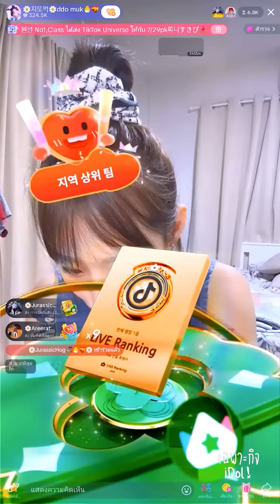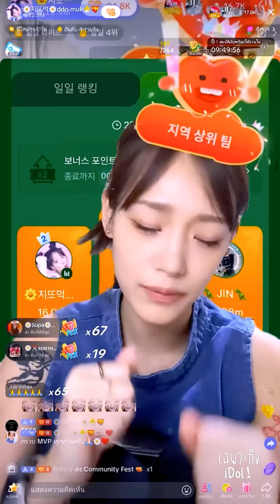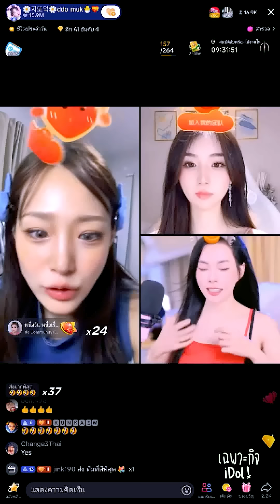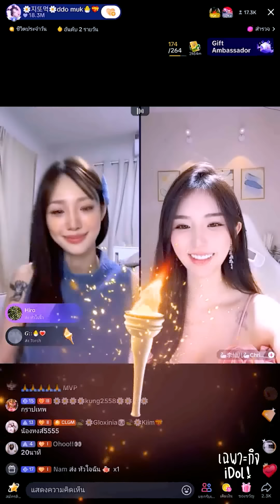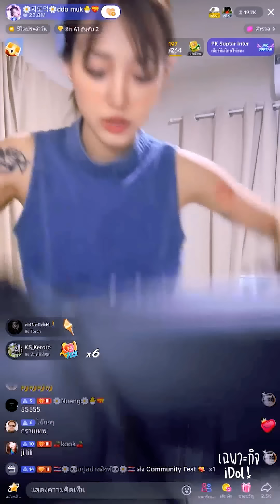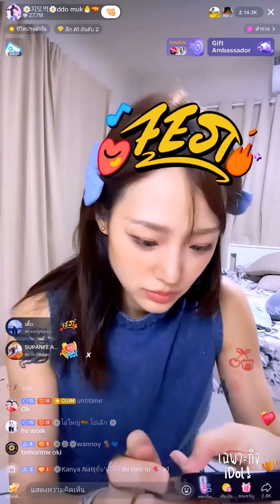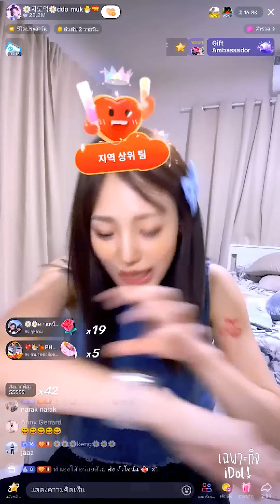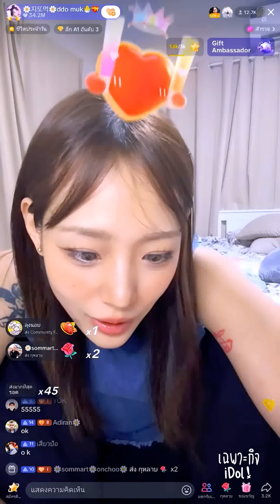🔴Live ย้อนหลัง Gamin 29 JUL 2024🌼กามินกลับมาทวงต่ำแหน่งราชินี PK อีกครั้ง👑มีชาลีมาคอยให้กำลังใจเสมอ🐼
ไลฟ์ย้อนหลัง Gamin กามิน วันที่ 29 กรกฎาคม 2567 เวลา 20:35